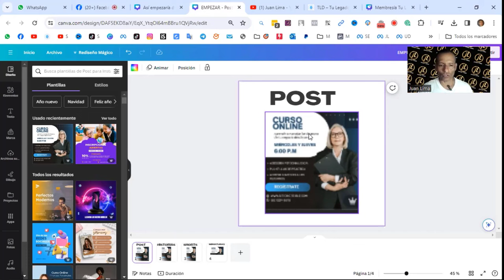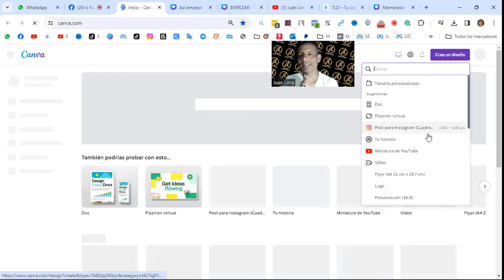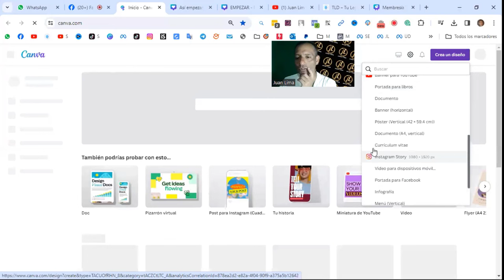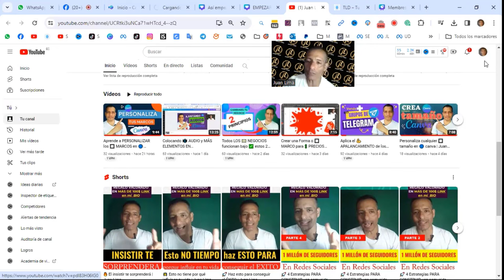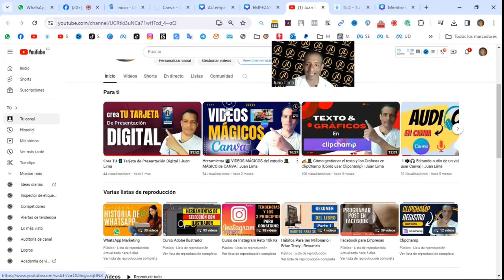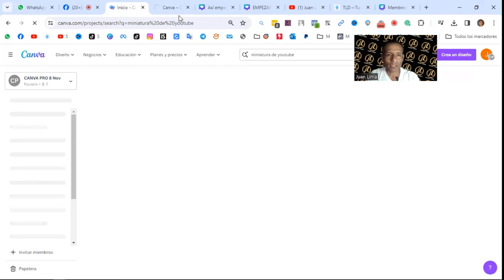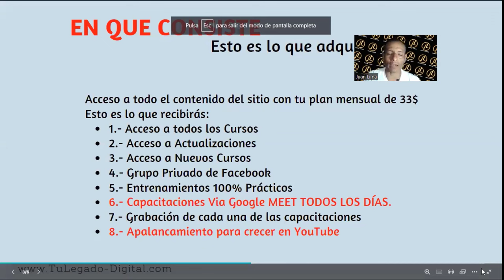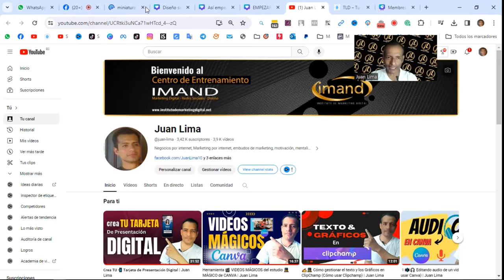Así ✅ empezaría desde cero en 🔵 CANVA | Juan Lima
En este tutorial vas a descubrir: Así ✅ empezaría desde cero en 🔵 CANVA | Juan Lima, con esto empezarás a diseñar tu contenido para tu negocio ahora mismo.

🎁 🎁 UN MES GRATIS de Clases EN VIVO  (Valor real $33USD)

👉 Seguidamente debes de envíame una captura de pantalla de tu suscripción a este…

👍 Y listo ya estas participando. Los sorteos son todos los viernes.

🟠 𝗥𝗘𝗖𝗜𝗕𝗘 𝗴𝗿𝗮𝘁𝗶𝘀 🎁 𝗧𝗢𝗗𝗢𝗦 𝗟𝗢𝗦 𝗗Í𝗔𝗦 𝗘𝗡 𝗧𝗨 𝗧𝗘𝗟𝗘𝗚𝗥𝗔𝗠:
Recibe los siguientes regalos:
🎁 𝗥𝗘𝗚𝗔𝗟𝗢 𝗡𝗿. 𝟭 Tips de Marketing Digital en formato texto.
🎁 𝗥𝗘𝗚𝗔𝗟𝗢 𝗡𝗿. 𝟯 Contenido en Imágenes con Frases de MENTALIDAD.

Saludos Cordiales
𝐉𝐮𝐚𝐧 𝐋𝐢𝐦𝐚